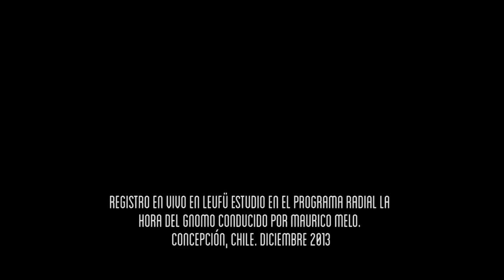La Hora Del Gnomo #34 / Feliciano Saldías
Somos Radio Leufü  un medio de comunicación Online de la octava región, ofrecemos un servicio de radiodifusión de alta calidad, orientada a la difusión de la Música regional, nacional e internacional, a las Artes tanto visuales, sonoras, como a las que nutren el proceso de desarrollo desde un espacio de consciencia  y su valor en la sociedad.